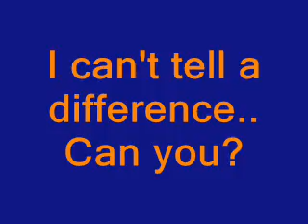The Amazing Atheist in 40 years LOL!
The Amazing Atheist always reminded me of a younger version of this guy in the 1988 film "They Live" lolz. It's a great movie. This is all in fun, a simple comparison.